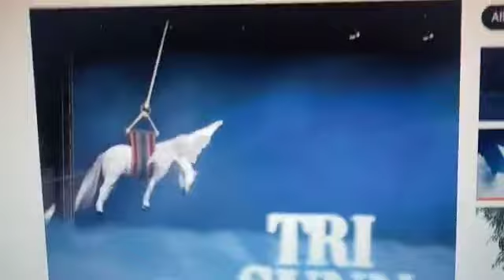Jimmy Neutron Boy Genius Sample